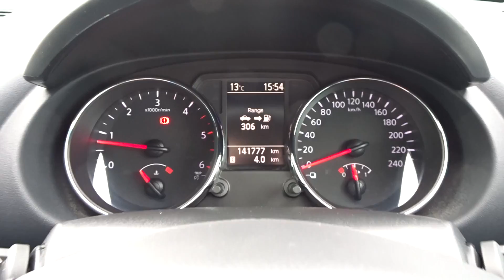Nissan Qashqai 2010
1.5 Diesel XE Manual